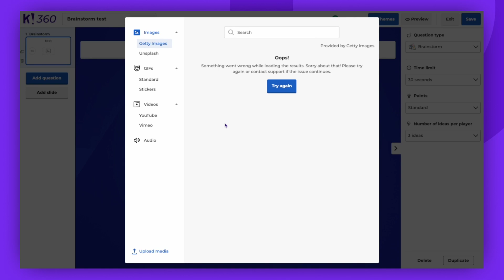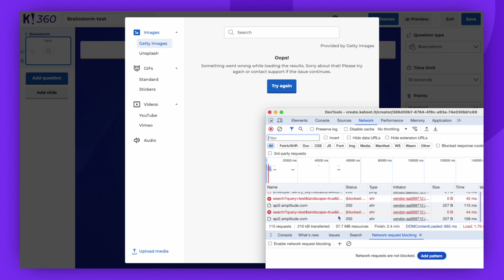How to troubleshoot unknown errors in Kahoot!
Encountering unknown errors in Kahoot!? In this video, we’ll walk you through the steps to troubleshoot and fix common issues that might arise while using Kahoot!, such as login errors, game crashes, or connection problems.

Next steps:
to learn more about troubleshooting unknown errors.